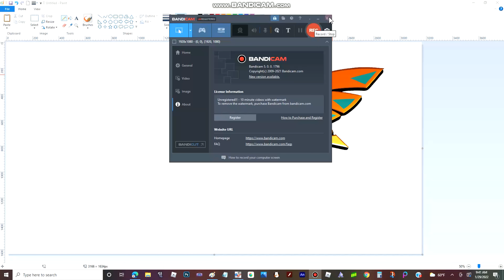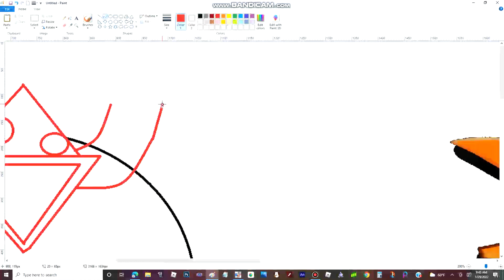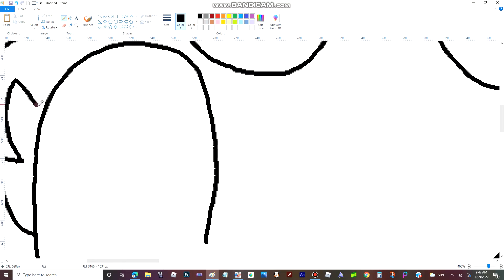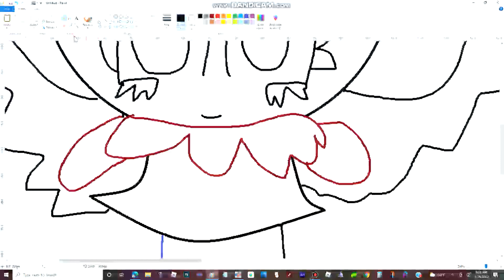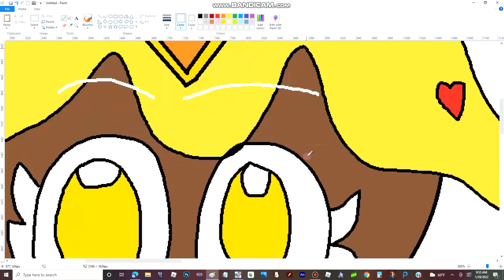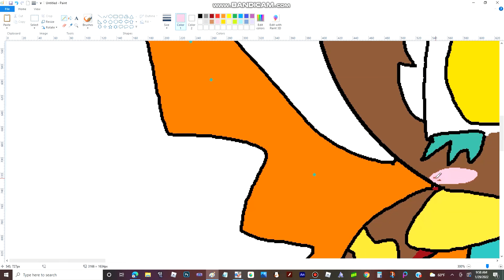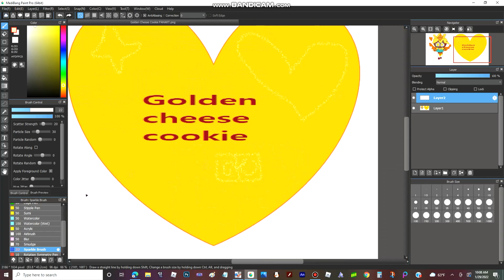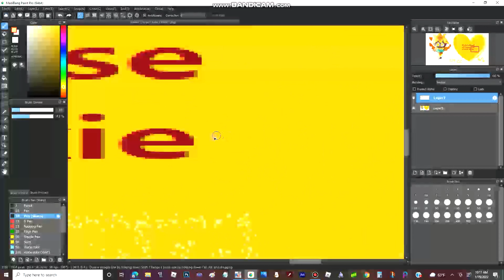Golden Cheese Cookie SPEEDPAINT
program used :
MS PAINT
MEDIBANG PAINT